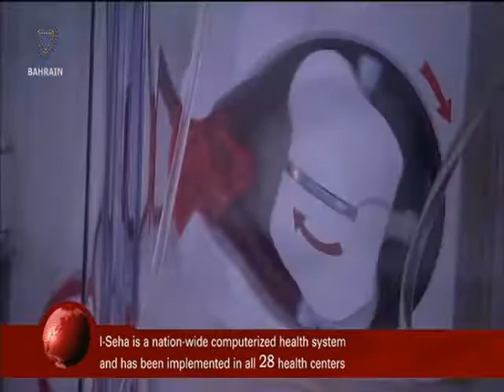البحرين : Bahrain English News Bulletins 13-12-2015